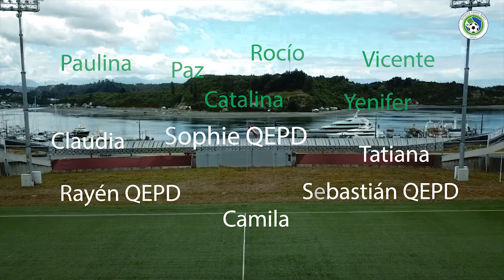Campaña Contra el Abuso Sexual Infantil Deportes Puerto Montt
A través de un video donde participaron distintos actores del Club y autoridades gubernamentales, ambas instituciones pretenden prevenir y disminuir las denuncias de delitos de connotación sexual contra niños, niñas y adolescentes.

Deportes Puerto Montt y Sename Los lagos, crearon una alianza para tomar conciencia sobre el abuso sexual infantil, tema contingente no sólo en la región, sino que en el país entero, a raíz de los macabros hechos que han salido a la luz pública.

El video, es sólo el comienzo de la alianza que han formado Deportes Puerto Montt y el Servicio Nacional de Menores, Sename. Tal alianza contempla ayuda mutua entre ambas instituciones, y que favorecerá la divulgación y concientización de estadísticas sobre abuso sexual en la Región de Los Lagos.

Para la Seremi de Justicia, Patricia Rada, “es tremendamente valorable que instituciones de todo ámbito, en este caso del deporte, que representan una forma de vida activa y saludable, se involucren también en otras problemáticas sociales y pongan a disposición su liderazgo e imagen".

Para la abogada Rada, que Deportes Puerto Montt se sume a la lucha contra la violencia sexual hacia la niñez y adolescencia, "no sólo habla de su compromiso con la protección de niños y niñas, sino también de un cambio de mirada que debemos tener todos como sociedad e involucrarnos en la prevención de este y todo tipo de vulneraciones contra niños y niñas, porque esa es una responsabilidad colectiva”, acotó.

En tanto, el Director (s) Regional del Sename, Víctor Argandoña, valoró que Deportes Puerto Montt haya golpeado las puertas del Sename e incentivar esta campaña: “cuando recibimos el requerimiento de Deportes Puerto Montt para formar esta alianza y sumarse a las tareas de prevención y denuncia de los delitos de connotación sexual contra niños, niñas y adolescentes, la aceptamos con mucho agrado. Deportes Puerto Montt no sólo es una institución querida por la ciudadanía, sino que también es parte de ella, pertenece identitariamente a la ciudad y la región, y desde ese punto de vista, el que se involucren y comprometan con la protección de nuestros niños y niñas, tendrá de seguro un alto impacto en la opinión pública y dará buenos resultados.

Trabajo con niños, niñas y adolescentes.

Sánchez recalcó que Deportes Puerto Montt trabaja directamente con niños, ante lo cual, estos casos de abuso “golpean directamente a nuestro niños, tanto de la Escuela de Fútbol, como a nuestras divisiones menores , y también a nuestros jugadores, jugadoras, cuerpo técnico, funcionarios, dirigentes, socios e hinchas que son padres, por lo tanto no podemos hacer oídos sordos, ya que esto está ocurriendo todos los días, no solamente en nuestra ciudad y región, sino que en el país, y que como Club, sentimos la responsabilidad de no quedarnos callados, ser un Club influyente que despierte este tipo de cosas, para así hacer un "click" en la ciudadanía y que de una vez por todas, se acaben estos abusos, para que el día de mañana, nuestros niños no vivan las secuelas que muchos hoy en día acarrean por lamentables abusos en su niñez”.

Capacitación a entrenadores de las inferiores de Deportes Puerto Montt.

Entre las actividades comprometidas entre Sename y Deportes Puerto Montt, se encuentra la incorporación de los entrenadores y profesionales a cargo de las Escuelas de Fútbol e inferiores del Club, que trabajan directamente con cerca de 350 niños y niñas, a las jornadas de traspaso metodológico que realizará el Servicio Nacional de Menores de Los Lagos, en el marco de le ejecución de un proyecto del 2% del FNDR, el cual apunta a prevenir y detectar tempranamente conductas, actitudes o situaciones que puedan dar cuenta de una posible vulneración de derecho o delito de connotación sexual en contra de niños o niñas.

Estas jornadas se desarrollaran durante la primera quincena de marzo en las provincias de Chiloé, Llanquihue y Osorno y estarán dirigidas a profesionales de la educación y líderes sociales y participarán además como expositores Carabineros, la PDI, Salud, Educación y Sename.

Aparecen en este video, en orden de aparición:

Víctor Argandoña, Director Subrogante Sename Los Lagos.
Germán Mayorga, Presidente de Deportes Puerto Montt.
Paulina Paredes, Preparadora Física del Plantel Femenino de Deportes Puerto Montt.
Jairo Árgel, Director de Deportes Puerto Montt.
Benjamín Valdivia, Defensa sub-20 de Deportes Puerto Montt.
Wladimir Herrera, Defensa y Capitán de Deportes Puerto Montt.
Constanza Werner, Delantera de Deportes Puerto Montt Femenino.
Víctor Sánchez, Dirigente de Deportes Puerto Montt.
Luis Landeros, Director Técnico de Deportes Puerto Montt.
Orlando Gutiérrez, Defensa de Deportes Puerto Montt.
Leandro delgado, Volante de Deportes Puerto Montt.
Patricia Rada, Seremi de Justicia Región de Los Lagos.
Fabián Moyano, Portero de Deportes Puerto Montt.
Cristian Limenza, Portero de Deportes Puerto Montt.

Realización audiovisual: Luis Felipe Alfaro Bohle.